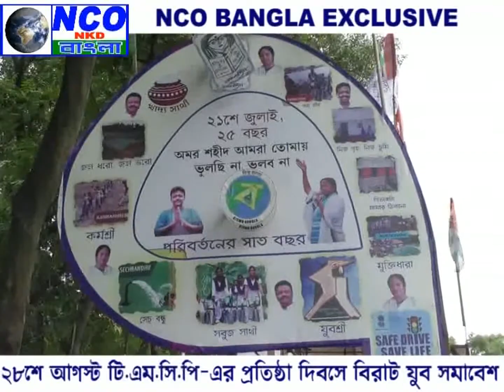তৃণমূল ছাত্র পরিষদের সমাবেশে এসে অসুস্থ হয়ে পড়লেন এক ব্যক্তি